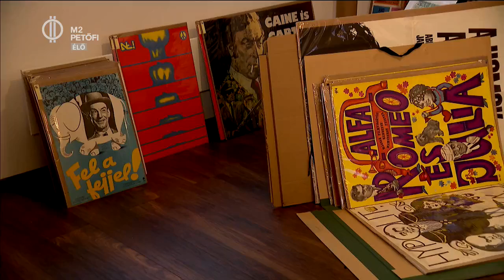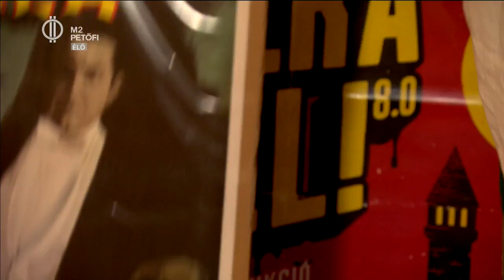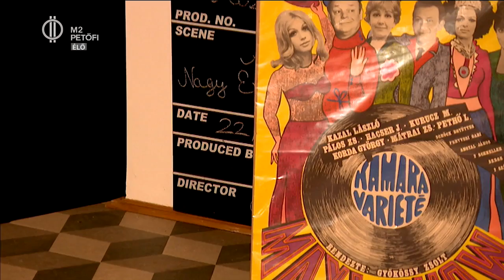Falra fel! - plakátaukció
Valaki a filmes/zenés emlékek miatt vesz plakátot, de valaki azért mert egyszerűen tetszik neki a grafika. A Falra fel! plakátárverésen szinte az összes zenei plakát is gazdára talált: Stevie Wonder, Michael Jackson és Motorhead plakájai is megduplázták a kikiáltási árukat.